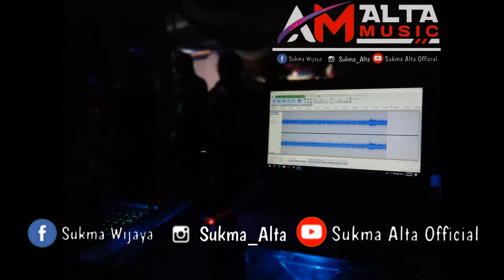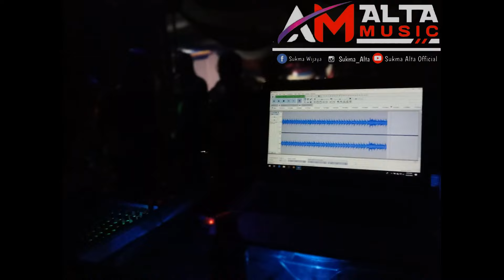EDISI NEW ALTA MUSIC PARTY NYA DI NUBAN BUMI RATU NUBAN MUSIC LEPAS (PART 04)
TITTLE : EDISI NEW ALTA MUSIC PARTY NYA DI NUBAN BUMI RATU NUBAN MUSIC LEPAS (PART 04)

SPECIAL AHI BILLY (DJ BRC)

Recording : Sukma Alta Official
Editor : Sukma Alta Official
Channel YouTube : Sukma Alta Official
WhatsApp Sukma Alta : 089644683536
Alamat : Terbanggi Besar Lampung Tengah
Teknisi : RAJO YUDI
Renjer : PAADIN TAB
MC : RIYAN SELGA
Bigbos : RAJO SAHALAM (KIYAI IRUL)
Bigbos : NURALI (ALI CARMALO)
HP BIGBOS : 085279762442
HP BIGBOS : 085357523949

Video ini saya unggah hanya untuk menghibur Fans NEW ALTA MUSIC (DILARANG) keras untuk mengunggah ulang Video dari CHANNEL Sukma Alta Official

Jika saya menemukan reapload Video ini ataupun mengunggah ulang videonya yang telah diganti bukan aslinya lagi akan segera saya laporkan kepada pihak YouTube (Banned)

( DILARANG KERAS UNTUK REUPLOAD ATAU MENGUNGGAH ULANG HASIL DARI CHANNEL Sukma Alta Official)

TERIMAKASIH.